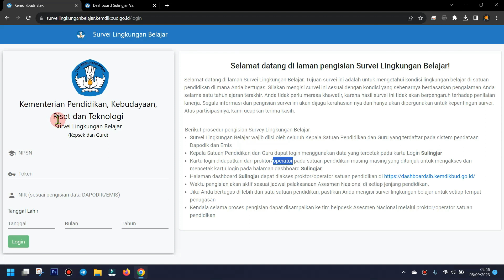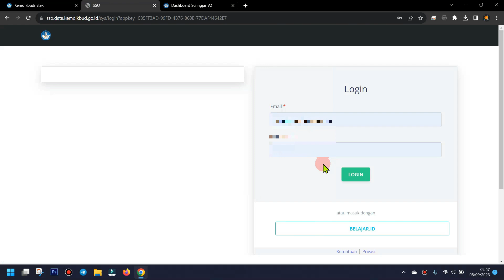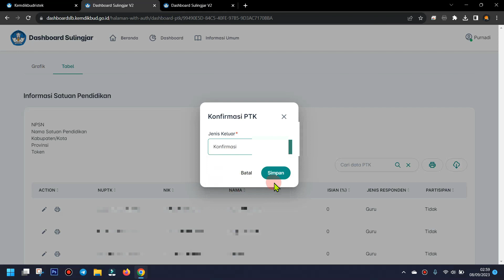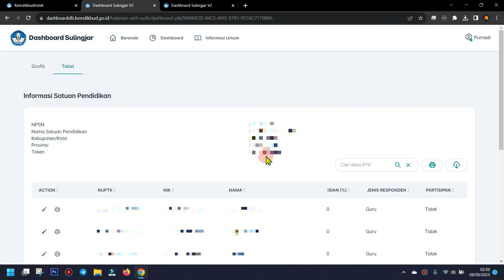Cara Benar Konfirmasi Data Peserta Sulingjar 2023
Survei Lingkungan Belajar (Sulingjar) merupakan alat ukur yang digunakan untuk mengevaluasi dan memetakan aspek pendukung kualitas pembelajaran di lingkungan satuan pendidikan. Sulingjar bertujuan untuk mengukur aspek-aspek lingkungan satuan pendidikan (input dan proses belajar-mengajar) yang berdampak pada proses dan hasil belajar peserta didik. Pertanyaan dalam Instrumen Sulingjar akan disesuaikan dengan perpektif masing-masing responden.
Jadwal pelaksanaan Sulingjar untuk guru dan kepala sekolah lebih fleksibel dan diberikan alokasi waktu yang lebih panjang (± dua minggu) dengan mekanisme pengerjaan secara daring tanpa pengawasan dan dapat dilakukan dari mana saja sepanjang terdapat akses internet.
Partisipasi setiap guru dan kepala sekolah di dalam Sulingjar tersebut akan mempengaruhi akurasi gambaran umum iklim belajar dan iklim satuan pendidikan. Hasil Sulingjar akan dilaporkan sebagai hasil satuan pendidikan dan tidak dilaporkan sebagai hasil individu guru dan kepala sekolah. Selanjutnya hasil Sulingjar tersebut akan dijadikan sebagai bagian dari data profil pendidikan dan rapor pendidikan untuk masing-masing satuan pendidikan dan pemerintah daerah, yang memberikan gambaran kualitas/mutu pendidikan masing-masing.